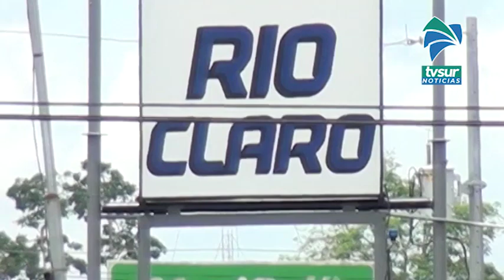Alerta naranja se mantiene en cuatro cantones de la Zona Sur